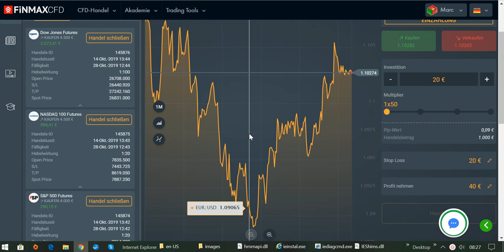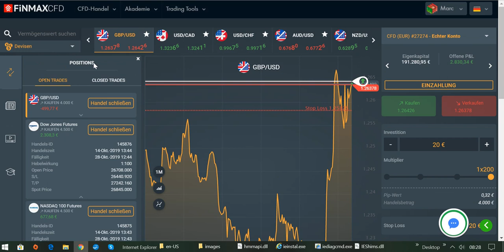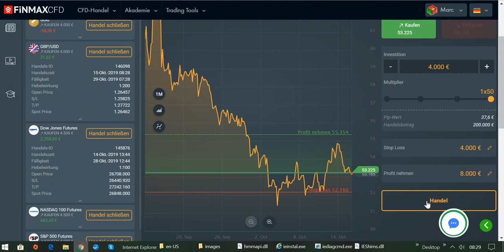International BO & CFD/FX Trading Academy - CFD LIVE TRADING